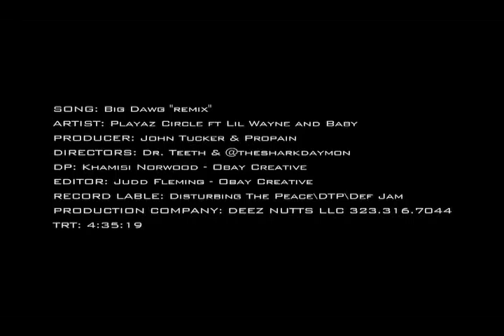Playaz Circle (Feat. Lil Wayne & Birdman) - Big Dawg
World Premiere